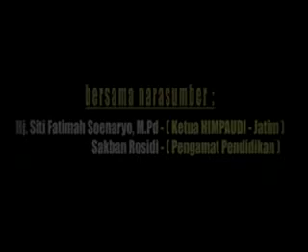01 Mengapa Perlu Ujian Nasional.MP4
Penggalan Pertama Dialog Pro-Kontra Ujian Nasional, Program Kotak Suara, Dhamma TV.